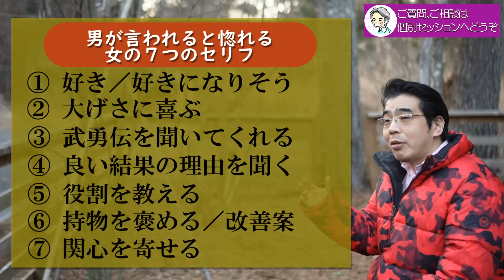男が言われると惚れる、女の７つのセリフ。女の言葉に恋愛感情を抱く男性心理。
【01月東京/仙台】恋愛力を高める脳と心の使い方
【02月福岡/03月東京】本当の自分を取り戻す、潜在意識徹底活用講座

男性が本能的に、女性から言われると恋愛感情を抱いてしまうセリフに共通する特徴を、７つのポイントから解説する。男性心理を紐解きながら、好きな男性の気を引く言葉について紹介。

◎本当に愛しているから、執着を手放すことができる。本当は愛していないから執着する。
◎不倫のドロ沼や失恋の痛手を、回避する方法。後悔しない選択のために、大切なこと。

◎小川健次への投げ銭でのご支援

既婚。子供なし。保護犬２頭（トイプー＆マルプー）あり